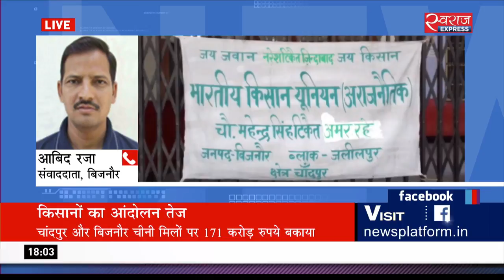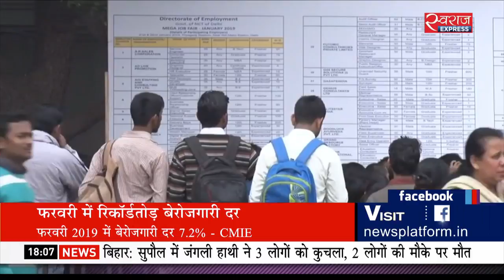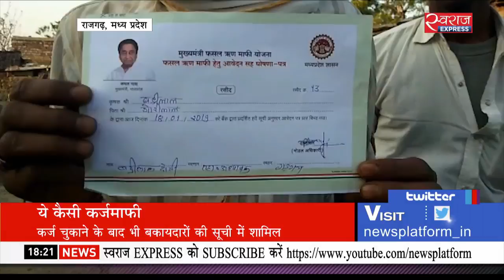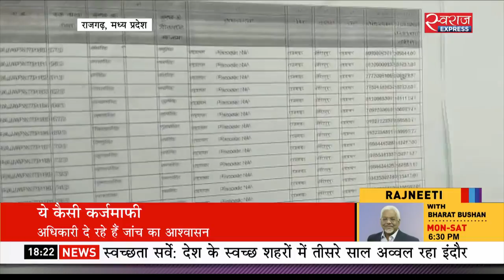किसान बुलेटिन, 06 मार्च 2019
- यूपी : किसानों ने तहसील और बीजेपी कार्यालय में जड़ा ताला
- पंजाब: अमृतसर में रेलवे ट्रैक पर चल रहा धरना खत्म